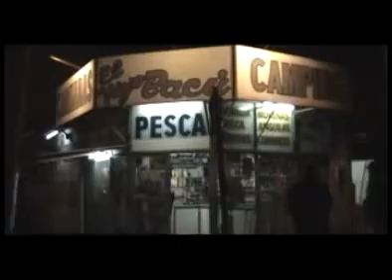Pesca en Villa Paranacito 1. Junio 2011.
"El Apostadero TV" presenta todas las actividades al aire libre desde hace más de once años por televisión.